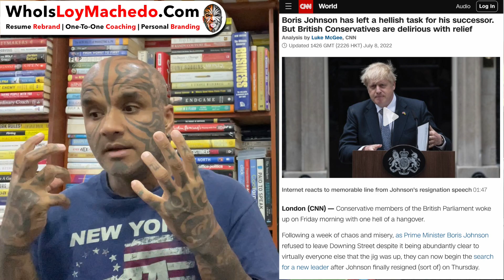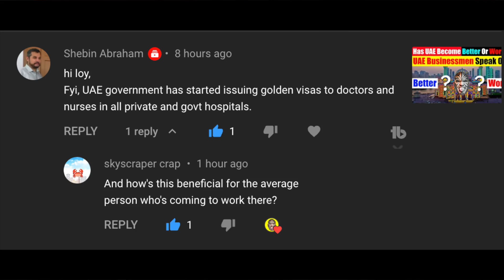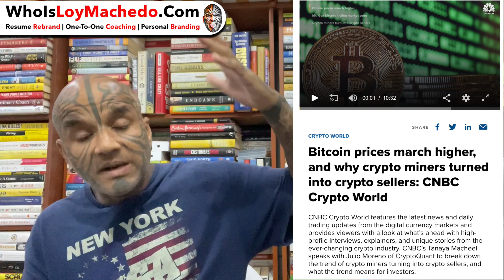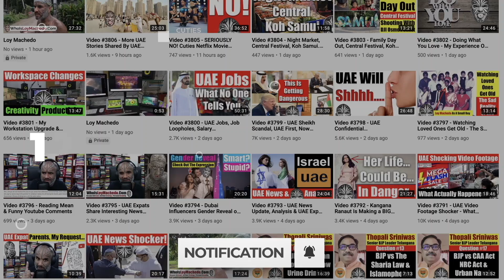Pakistan's Blasphemy Laws, Crypto Miners Cashing Out, Boris & Shinzo Are Out - Video 5779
NEWS LINK COURTESY CNN
Boris Johnson has left a hellish task for his successor. But British Conservatives are delirious with relief
Conservative members of the British Parliament woke up on Friday morning with one hell of a hangover. Following a week of chaos and misery, as Prime Minister Boris Johnson refused to leave Downing Street despite it being abundantly clear to virtually everyone else that the jig was up, they can now begin the search for a new leader after Johnson finally resigned (sort of) on Thursday.

Former Japanese PM Shinzo Abe shot dead

NEWS LINK COURTESY THE PRINT
Christian mechanic in Pakistan gets death for ‘blasphemy’. His said ‘Jesus is supreme’
As per National Commission for Justice and Peace data, 776 Muslims, 505 Ahmadis, 229 Christians and 30 Hindus were booked for blasphemy from 1987 to 2018.

Bitcoin prices march higher, and why crypto miners turned into crypto sellers: CNBC Crypto World
CNBC Crypto World features the latest news and daily trading updates from the digital currency markets and provides viewers with a look at what’s ahead with high-profile interviews, explainers, and unique stories from the ever-changing crypto industry. CNBC’s Tanaya Macheel speaks with Julio Moreno of CryptoQuant to break down the trend of crypto miners turning into crypto sellers, and what the trend means for investors.

TO JOIN MY PRIVATE FACEBOOK GROUP

loymachedo shares
Pakistan's Blasphemy Laws, Crypto Miners Cashing Out, Boris & Shinzo Are Out